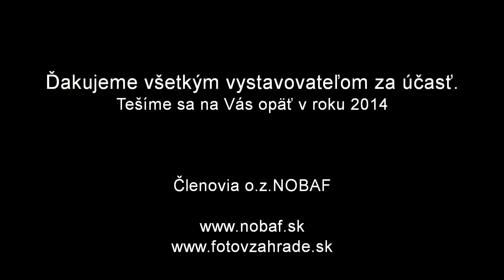FOTO v ZÁHRADE 2013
Organizátor: Nezávislá organizácia bratislavských fotografov.

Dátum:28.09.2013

Tohtoročný september bol pre nás už tretím ročníkom súťažnej fotovýstavy. Samozrejme, akciu sme pripravovali s časovým predstihom a už aj o niečo skúsenejší. S obavami sme však opäť očakávali predpoveď počasia i keď nás už vrtochy prírody neprekvapia, pretože prvý ročník sme absolvovali v intenzívnom májovom lejaku. Po tejto skúsenosti sme si vybrali september, ktorý je známy svojou ustálenosťou. Nesklamal minulý rok a ani tento. Hoci bol chladnejší, slniečko sa na nás usmievalo celý deň.